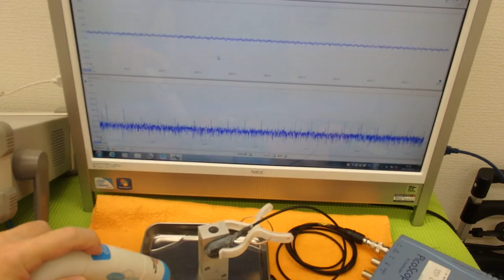オリジナル超音波実験技術 ultrasonic-labo